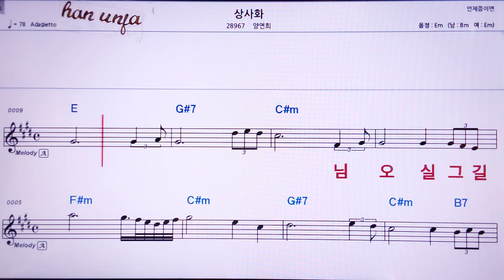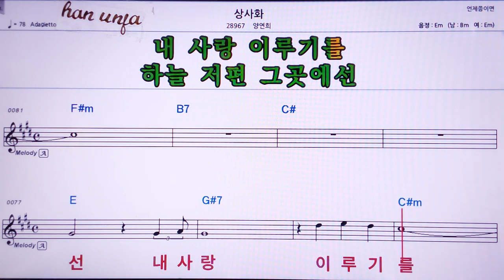💖상사화/양연희 👍MR,노래방, 악보, 코드,Karaoke With Sheet Music